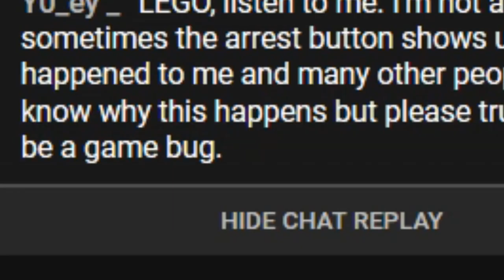Funny Moments #4 (LEGOSAURUS)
Youtube picked this thumbnail for me.

∘∘∘∘∘∘∘∘∘∘∘∘∘∘∘∘∘-Credits-∘∘∘∘∘∘∘∘∘∘∘∘∘∘∘∘∘∘

'Happy Victory'

'REACH'

🎮  Games: ROBLOX, Slither.io, World of Warcraft, Pajama Sam

△⚪✕◻ Game on!